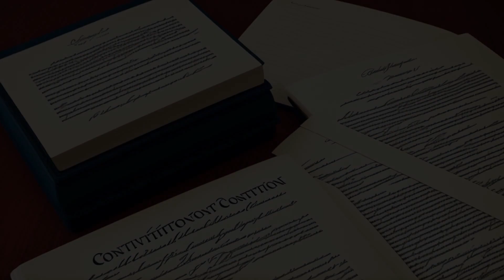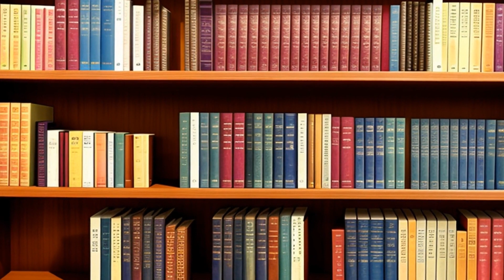Fairmount Glass Works v. Cub Fork Coal Co. (1933) Overview | LSData Case Brief Video Summary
The Cub Fork Coal Company and Paragon Colliery Company sued Fairmount Glass Works for breach of contract to purchase 17,500 tons of coal. After three trials, the plaintiffs were awarded a verdict of $1 and costs, but they appealed to the Circuit Court of Appeals, which ordered a new trial focused only on determining recoverable damages and the amount of the defendant's counterclaim. The Supreme Court granted the defendant's petition for a writ of certiorari, arguing that the Circuit Court of Appeals violated the Seventh Amendment.

Fairmount Glass Works v. Cub Fork Coal Co. (1933)
287 U.S. 474, 77 L. Ed. 439, 53 S. Ct. 252, SCDB 1932-104, 1933 U.S. LEXIS 3